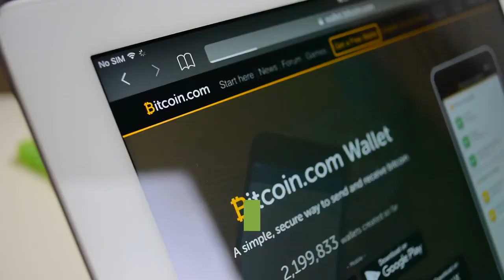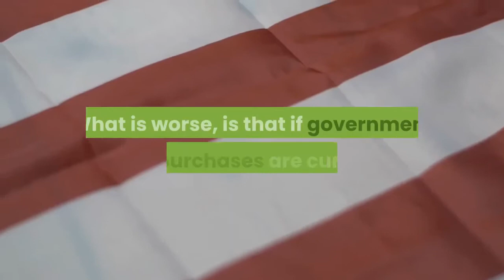Bitcoin Braced For A Bombshell From Fed Chair Jerome Powell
Bitcoin has soared over the last year, adding more than 300% and smashing through its 2017 highs to tread fresh ground for the first time in three years. The bitcoin price mega-rally, surging along with the likes of Tesla     TSLA   as the U. S. Federal Reserve pumps trillions of dollars into the market, has already been called a bubble—with the chief investment officer of Guggenheim Investments warning bitcoin’s "parabolic rise is unsustainable in the near term."Now, with the Federal Reserve officials hinting it could begin "tapering" its huge asset purchases sooner than expected, all eyes are on Fed chair Jerome Powell who's due to speak this Thursday on a webinar audience hosted by Princeton University at 12:30pm EST."It could be the case that things are going a lot better, and we do end up doing some type of tapering" in late 2021 or early 2022, Chicago Fed President Charles Evans recently told reporters on a conference call. Many big-name and institutional investors piled into bitcoin through 2020 as the Fed flooded the market with freshly-printed cash, led by billionaire hedge fund manager Paul Tudor Jones who named bitcoin as the "fastest horse" in the race to beat inflation."[Tapering] would be a major problem for the price of bitcoin as it would diminish the macro and institutional demand," Alex Krüger, economist and cryptocurrency trader, said via Telegram. "I don't expect any tapering in 2021 but need to keep an eye out for it and be quick to react."Some fear that even the hint that the Fed could begin to reduce stimulus might create a so-called "taper tantrum," as markets saw in 2013 when the world's most powerful central bankers tried to turn off the taps."If we see another round of taper tantrum, which caused turbulence in the markets in 2013, this will have a negative impact on bitcoin and the crypto market with its inherently stronger movements compared to blue-chip stocks," Alex Kuptsikevich, senior financial analyst at FxPro, said via email, pointing to bitcoin's growing connection to traditional markets."However, it is unlikely that a rollback from the Fed is something to be seriously feared for the time being. Despite possible signs of displeasure with Powell's bloated equity capitalisation, a withdrawal of support for the markets would almost certainly be a shock to the economy, ensuring a second recession. What is worse, is that if government bond purchases are curtailed, yields could quickly spiral out of control as the largest of long-term buyers leave the market. Thus, fears of a rollback are nothing more than concerns about a new extreme bad scenario. So far, neither the Fed nor Powell has been seen to create black swans."While Powell isn't expected to signal the Fed is about to make a major move any time soon, bitcoin has found its place in a world of lower-for-longer interest rates and rock-bottom bond yields—and may appear less attractive if this were to change.